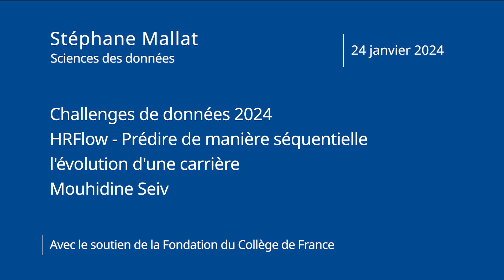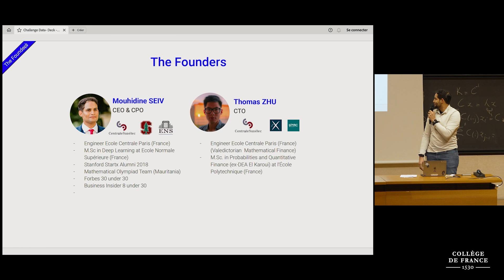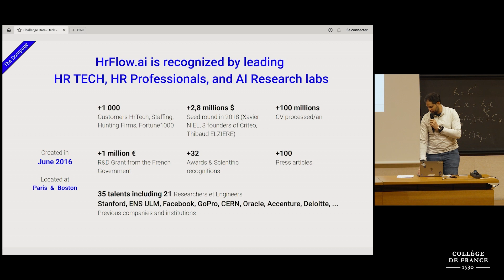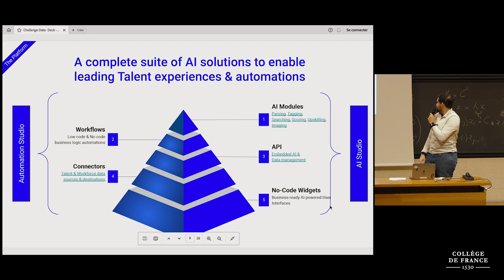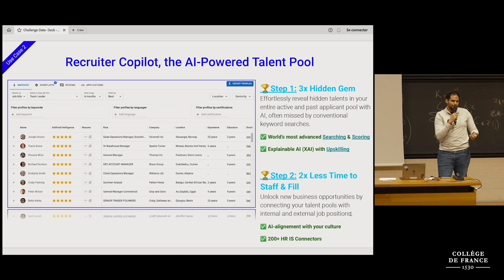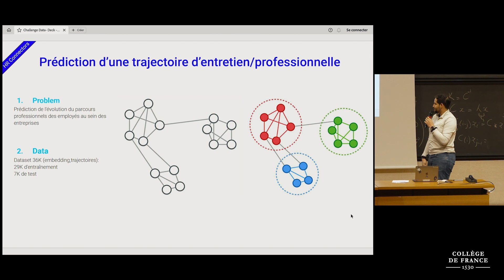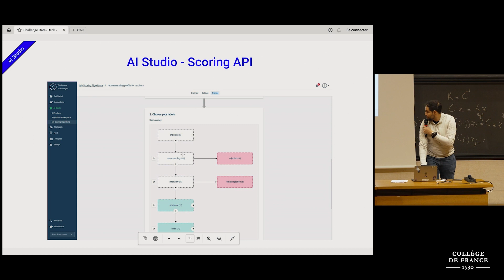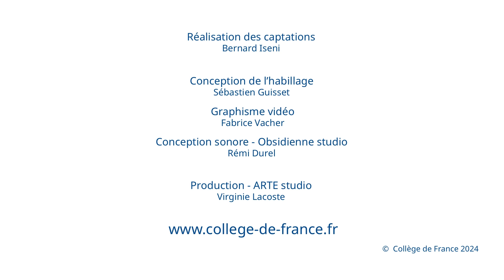Challenge de données 2024 : Prédire de manière séquentielle l’évolution d’une carrière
Challenge de données 2024
Prédire de manière séquentielle l’évolution d’une carrière
Challenge présenté par la société HrFlow

Présentateur : Mouhidine Seiv
L’objectif est d’utiliser des méthodes de prise de décision séquentielle pour prédire l’étape à laquelle un employé est susceptible de cesser de progresser à travers les positions dans la hiérarchie de l’entreprise, le tout à partir de données sur l’employé et sur l’entreprise.